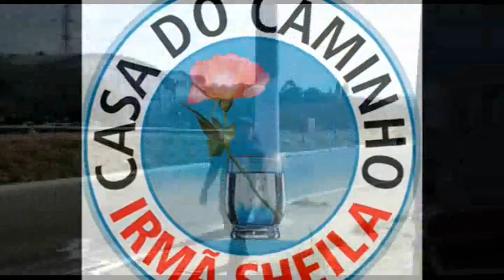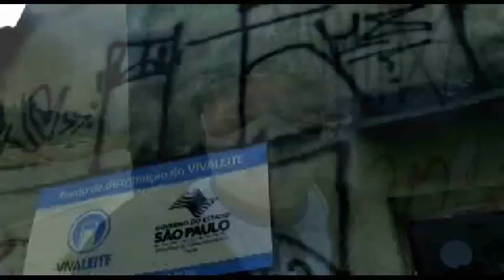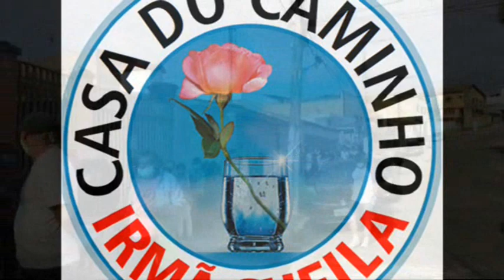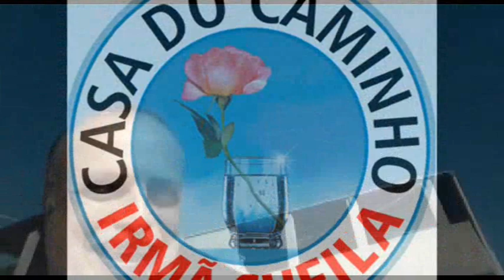VPR Casa do Caminho Irmã Sheila contra o Coronavirus